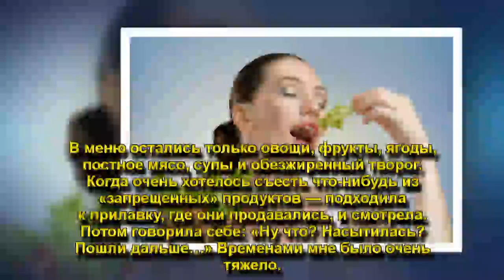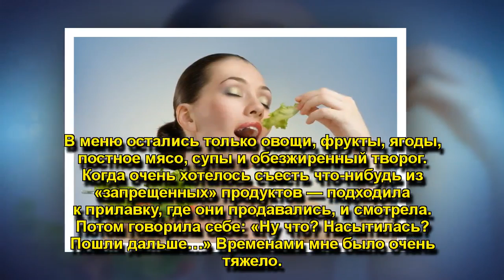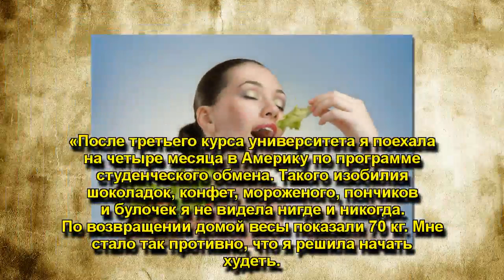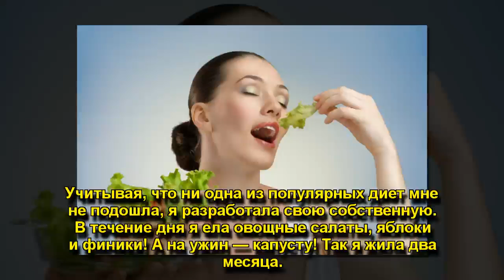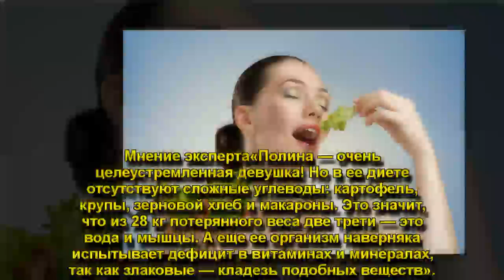ДИЕТЫ НАШИХ ЧИТАТЕЛЬНИЦ